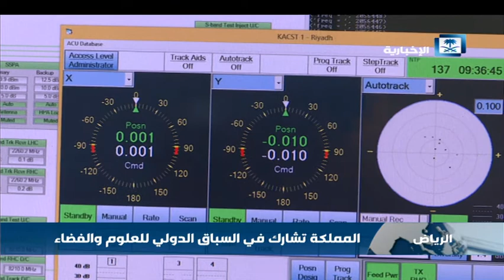المملكة تشارك الصين في تصوير واستكشاف القمر